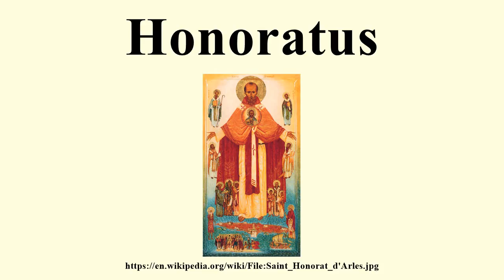Honoratus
Image-Copyright-Info
Author-Info:   Anonymous

Image-Copyright-Info